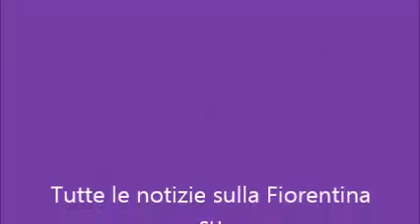Pasqual: "Vittoria fondamentale. Abbiamo enormi qualità peccato solo per i tanti infortuni"